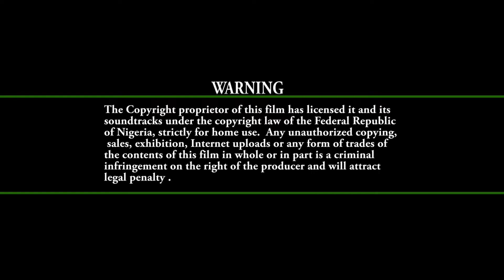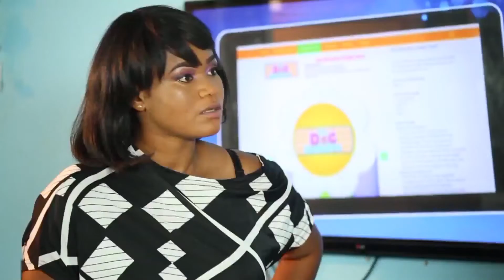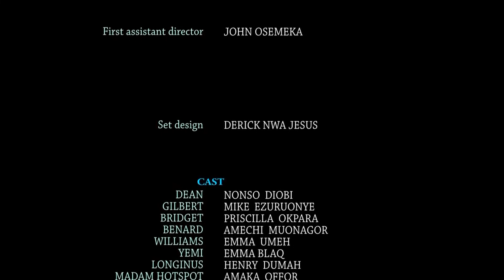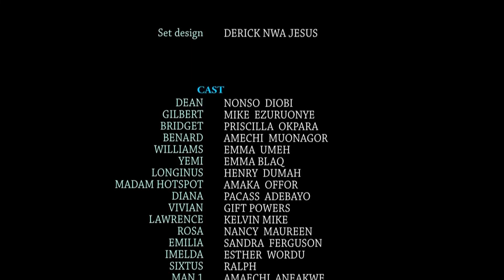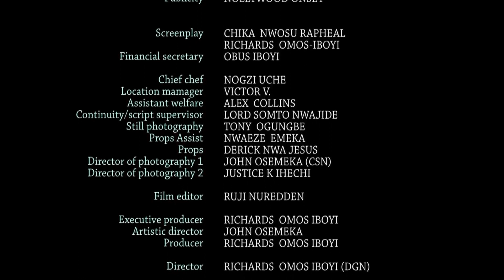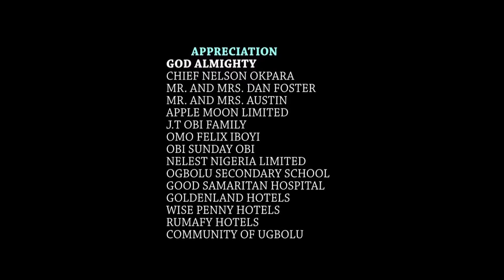MARRY ME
Welcome to 24/7 Romantic, Hot, Mature, Romantic, Love, Classic, Epic, Comedy, and interesting Nollywood movie collections featuring your favorite Nollywood & African celebrities.